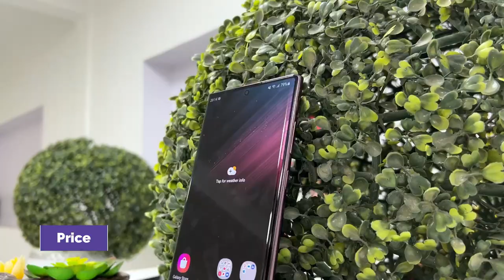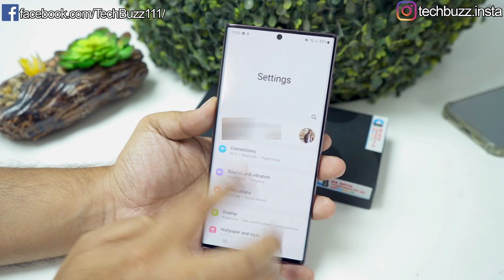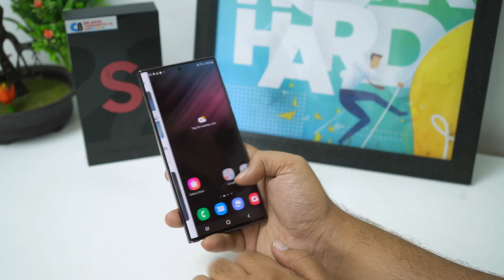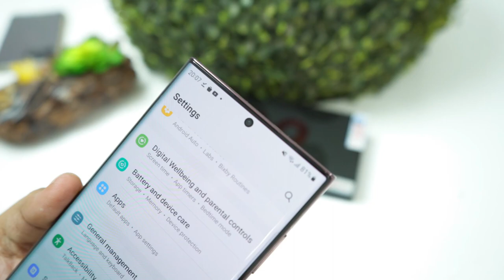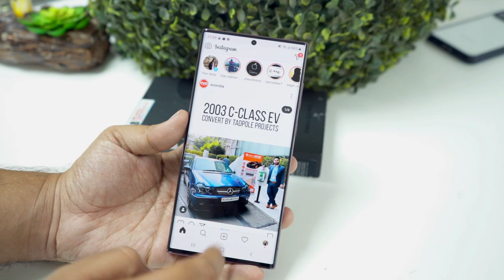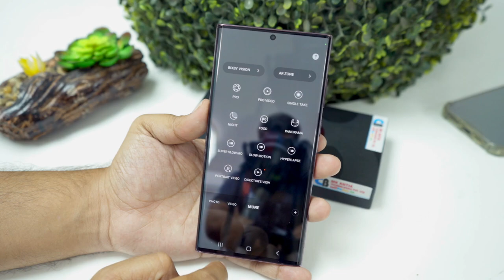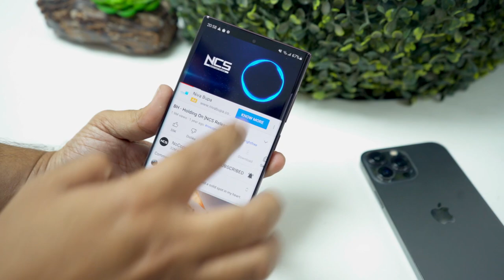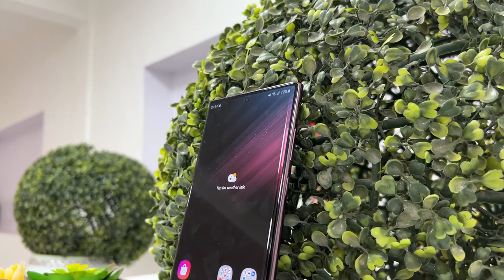Samsung Galaxy S22 Ultra Review Unboxing & In-Depth Review | Hindi 🔥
Hey Wassup Guys, In this video, we have done an Unboxing and In-depth review of Samsung Galaxy S22 Ultra, have tested out its features, gaming, Speakers and camera performance .The Phone is available in Burgundy , Phantom white and Phantom Black colour. Galaxy S22 Ultra is powered by Snapdragon 8 Gen 1 Chipset. Toh kya Aapko Galaxy S22 Ultra Kharidna Chahiye? Uske liye iss video ko pura dekhiye. Don't Buy Galaxy S22 Ultra Before Watching This Video.

My Gears
Camera - Sony Alpha A7 Mark III